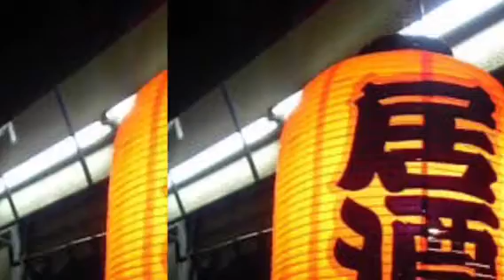Thanks〜さらば、よき友。すぎもとまさと。song by DAM友 神戸歌謡倶楽部YukioOkamoto